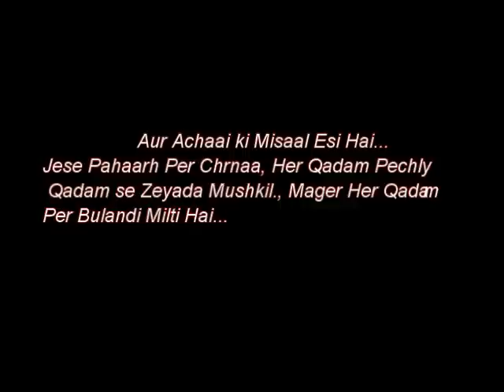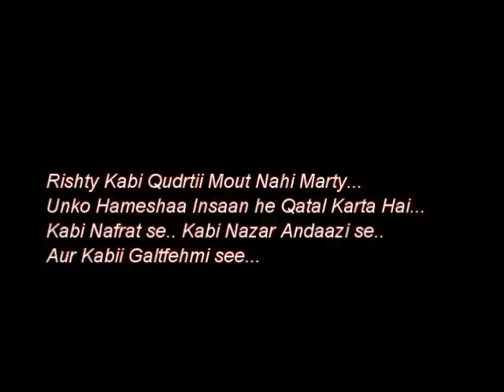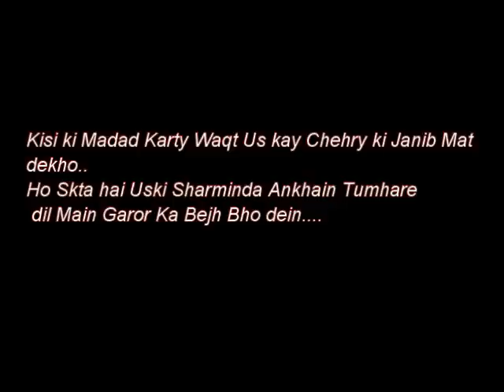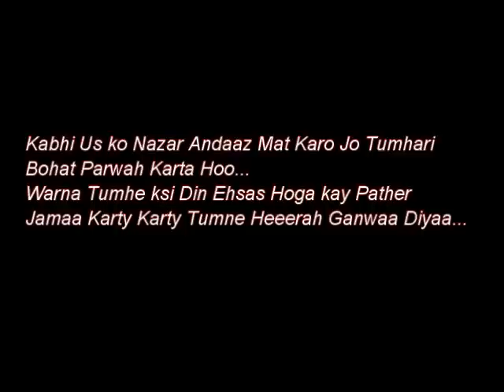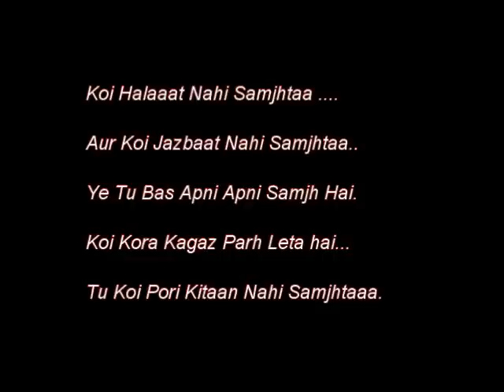Hazrat Ali (R.A) ki Peyari Batein|Quotes of Hazrat Ali|Adeel Hassan|Anmol Batein|Urdu